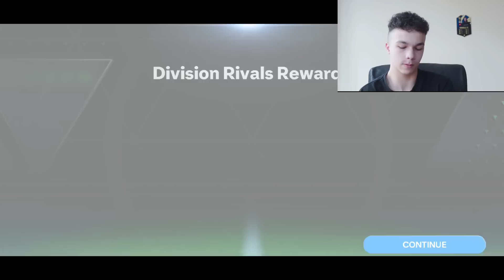ПАКНАХ БЪЛГАРИН 🇧🇬🇧🇬 | ОГРОМЕН FC MOBILE PACK OPENING